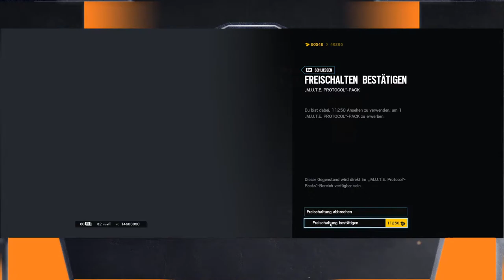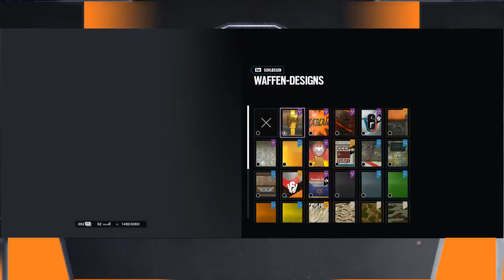Livestream von DarkNightHawk